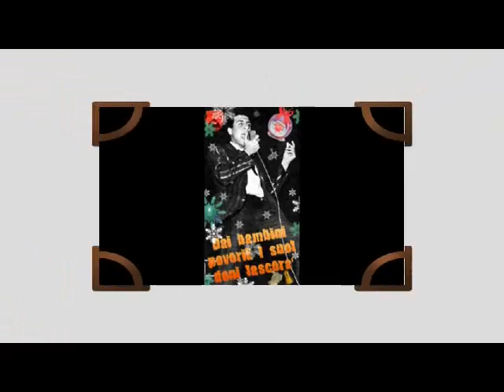С НОВЫМ 2011 ГОДОМ ДРУЗЬЯ МОИ.wmv